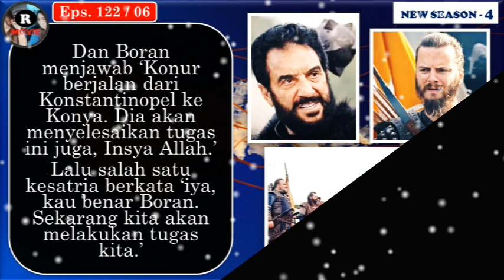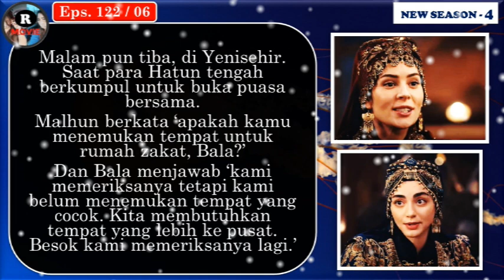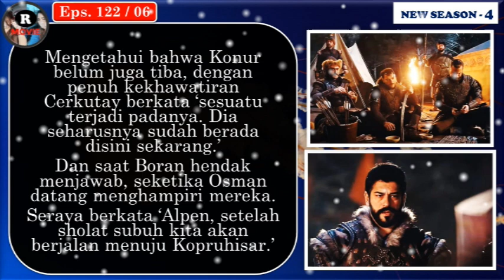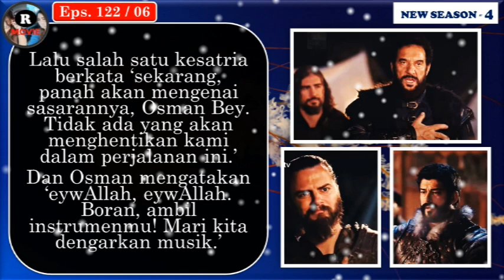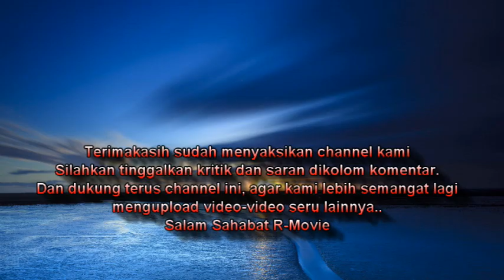166. Yenisehir Dibakar ?? Nayman Serang Markas Osman !! 122 Part 6 Last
Alur Cerita Kurulus Osman Season 4 Episode 166 (122 Part 6 Last)
Diceritakan tentang "Serangan mendadak yang dilontarkan Nayman kepada Osman dan pasukan kesatrianya yang berada di Markas dekat Kopruhisar. Tidak hanya itu, Yenisehir pun dibakar saat semua orang berada didalam ruangan masing-masing. Mereke terkunci dan tidak bisa melarikan diri. Dan saat Bala mencoba untuk menyelamatkan putrinya, seketika tembakan anak panah tepat mengenai lengannya."
apakah yang akan terjadi ??
simak terus kisahnya..